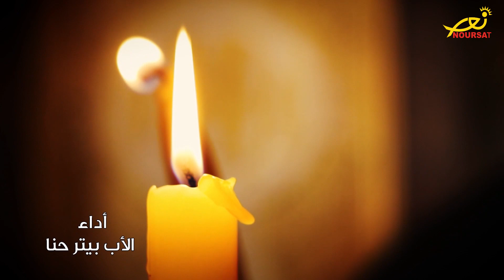لترتفع صلاتي - أداء الأب بيتر حنا (تيلي لوميار)